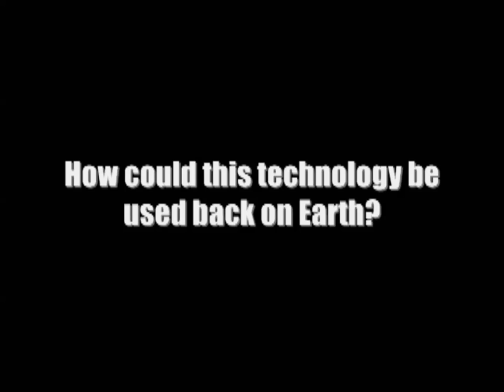Kirobo: Toyota's Robot Astronaut Heading for International Space Station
On August 4, 2013, Toyota's jointly developed robot astronaut, Kirobo, will blast off from Tanegashima Space Centre, heading for the International Space Station. Kirobo will take part in the first-ever human-robot conversation experiment in space when Commander Koichi Wakata arrives on Expedition 38 in November-December.

Fuminori Kataoka, Project General Manager Product Planning Group, Toyota Motor Corporation talks about Toyota's role in the Kibo Robot Project, use of the company's latest voice-recognition software and possible applications for the technology.